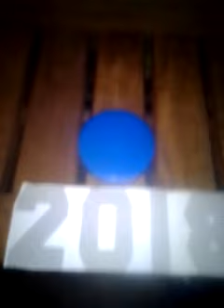Times square ball drop 2018 (my version)